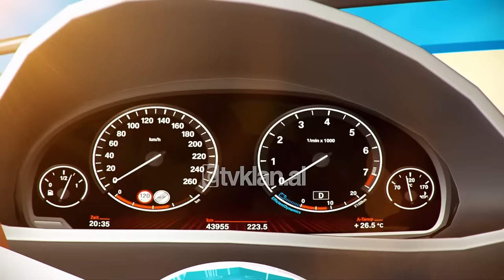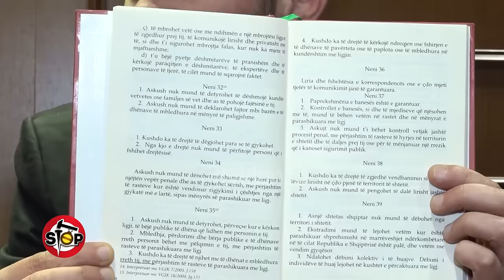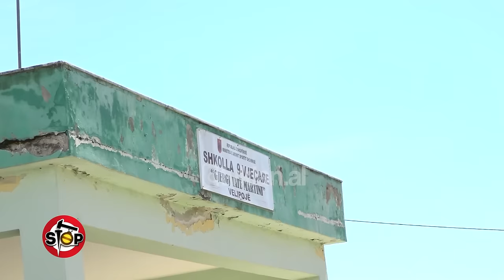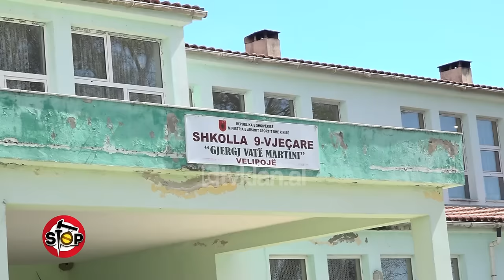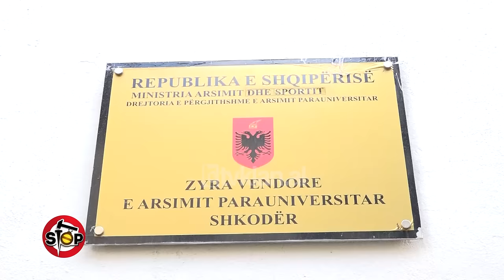Stop - 10 Prill 2024 (Emisioni i plotë)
Veprimi i papagallit ndaj të zotit, do t’ju habisë

Sot në vend u festua Fier Bajrami, që vjen me mbylljen e muajit të shenjtë të Ramazanit. Një video tregon, se  cfarë bën papagalli, ndërsa cifti është rehatuar të pushojnë para televizorit. Në një ritual të pagabueshëm papagalli e ushqen të zotin me biskota.Një burrë është filmuar duke qëruar kastravecin me dhëmbë.

Absurdi, shlyen dënimin në Itali, ekstradohet në Shqipëri për atë vepër

Rasti, që trajtojmë në këtë pjesë të emisionit, ka të bëjë me të drejtën kushtetuese të gjësë së gjykuar.Profesori i të drejtës penale Andi Duro, ish prokurori dhe avokati Eugen Beci, avokat Saimir Visha dhe avokat Arben Llangozi, shpjegojnë këtë parim,duke theksuar, se askush nuk mund të dënohet dy herë për të njejtën ngjarje. Rasti konkret ka të bëjë me të riun Gjergj Zefi,emigrant në Itali, i cili në vitin 2017 u dënua nga drejtësia italiane me 8 muaj arrest shtëpie.Në vitin 2017 Gjergj Zefi dhe vëllai i tij nuk i ndaluan policisë rrugore në Itali dhe u vunë në ndjekje nga policia. Kur u ndaluan, nuk u gjet asgjë në makinë, por autoritetet dyshuan, se një sasi kokaine e hedhur në rrugë, mund të kishte qenë e vellezërve Zefi.Për këtë arsye, ata u vunë në përgjim dhe u njoftuan autoritetet Shqiptare, ku u regjistrua edhe këtu një procedim për vëllezërit Zefi. Por ndryshe nga Italia, në Shqipëri procedimi u regjistrua si grup i strukturuar dhe cështjen e mori Spak.Avokati italian i vëllezërve Zefi kërkon, që i riu të lirohet, sepse po bën burg kot për të njejtën vepër, që e ka shlyer në Itali.Gjatë një udhëtimi në Spanjë, Gjergj Zefi ekstradohet për llogari të Spak dhe burgoset në Shqipëri, ku ka 11 muaj në burg për të njejtën ngjarje, për të cilën është dënuar ne Itali.

“E ka fajin deti”, shkolla me lagështi, klasa e informatikës pa kompjutera

Jemi në shkollën 9 vjecare “Gjergj Vat Martini” në Velipojë, pas denoncimit për kushtet ekstreme të kësaj ndërtese dhe faktit, se nuk ka laborator për informatikën. Kërkojmë drejtorin Agron Teli, që ishte mbyllur në këtë laborator pa kompjutera dhe ai refuzoi ta hapte këtë klasë, që vetëm laborator nuk ishte. Zoti Teli tha, se ka bërë kërkesa, por nuk kanë marrë zgjidhje. Ndërsa për lagështinë, ai tha, se vjen nga deti.Meqë mirëmbajtja e shkollave është përgjegjësi e bashkisë, ne ndaluam në zyrën e arsimit në bashkinë Shkodër. Përgjegjësi Xhozef Kulla pranoi situatën, dhe tha, se po përpiqen të punojnë, por nuk kanë mundur të ndërhyjnë kudo.